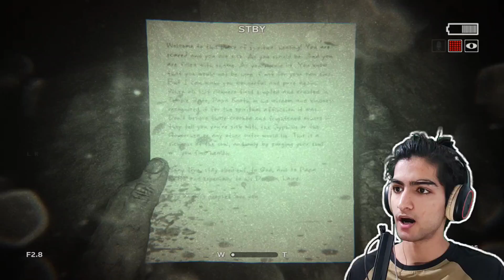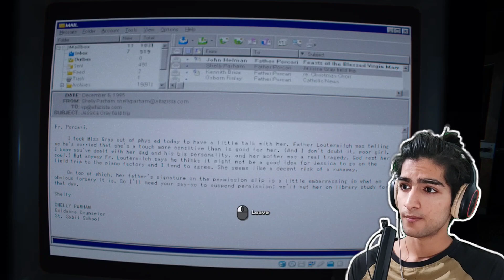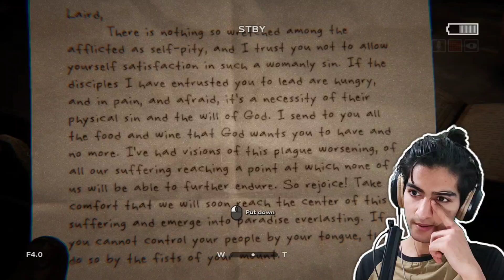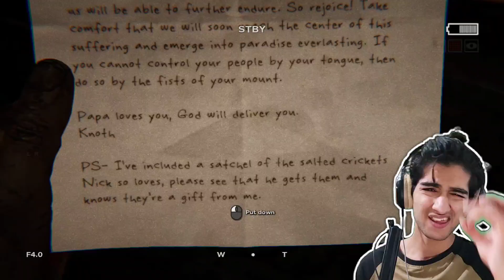I Don't Want To Be Your Jesus "Outlast 2"